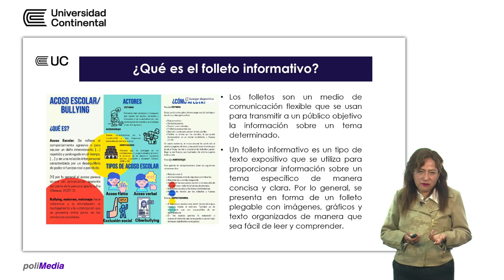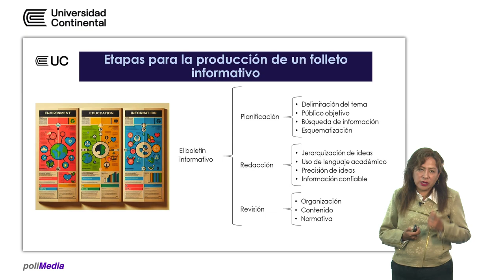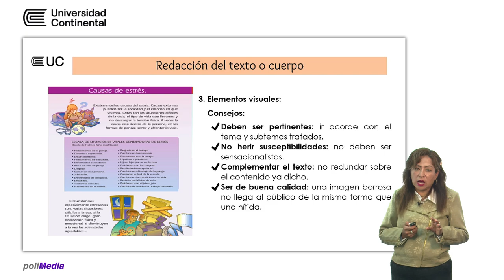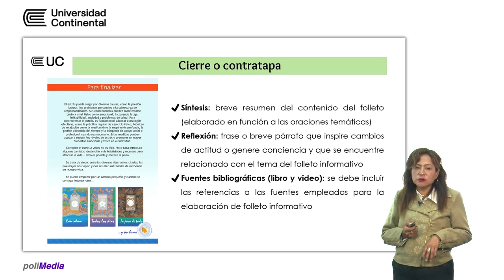Producción del boletín